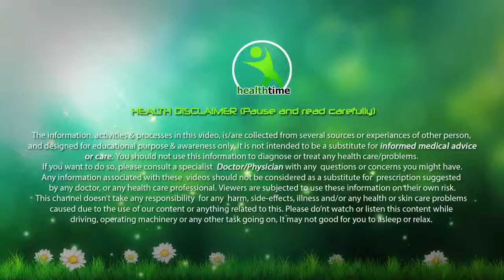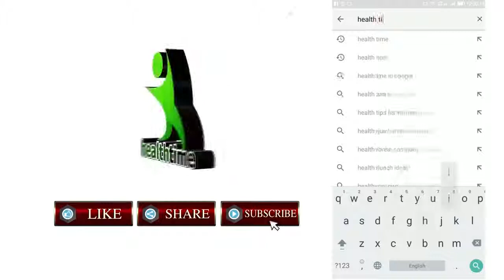ये 1 रूपये की चीज़ आप के Belly Fat को मोमबत्ती की तरह पिघला देगा, Belly Fat Loss With 3 Ingredients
hello friends, क्या हाल है आपके आशा है सभी मस्त और स्वस्थ होंगे दोस्तों आज हम आपके लिए लेकर आये है एक और जबरदस्त फार्मूला जो आपके वजन को बहुत जल्दी कम कर सकता है दोस्तों ये नुस्खा ऐसा है जो आपके पेट को काम करेगा नाकि आपकी दूसरी चर्बी को जैसा की सब लोग चाहते है की उनका सिर्फ पेट काम हो जाय न की दूसरे हिस्सों की चर्बी तो दोस्तों ये वही फार्मूला है ये सिर्फ एक रूपये में तैयार होता है और इसका रिजल्ट बहुत तेज़ है आप इस वीडियो को एन्ड तक देखे ताकि आप इसका पूरा फायदा उठा सके इसमें पेट काम करने के और भी नुस्खे दिए गए है जो आपके लिए बहुत उपयोगी होंगे !